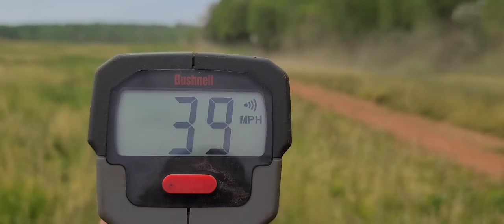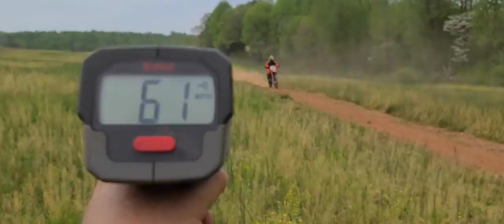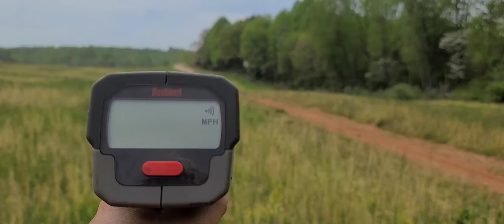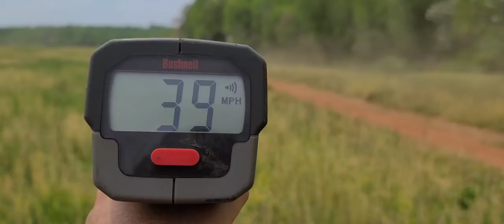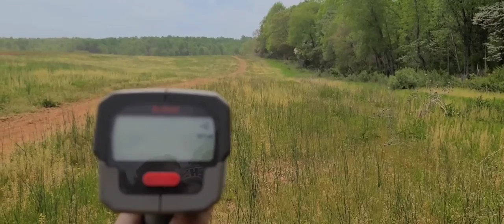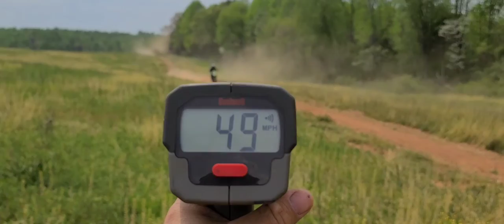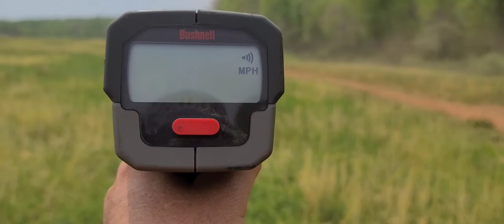2022 Dragon's Back. NEPG Test 6 Field Section. Part 2